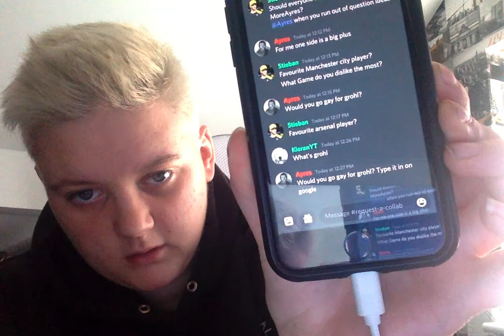Q&A WITH THE AYRES COMMUNITY